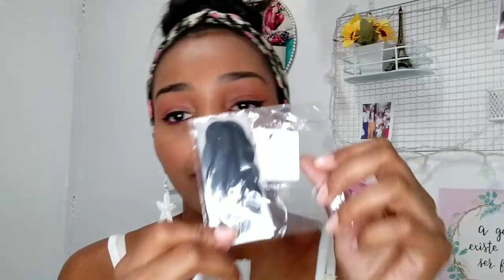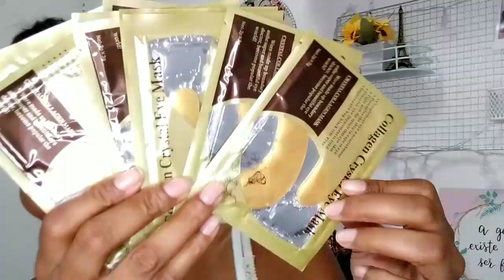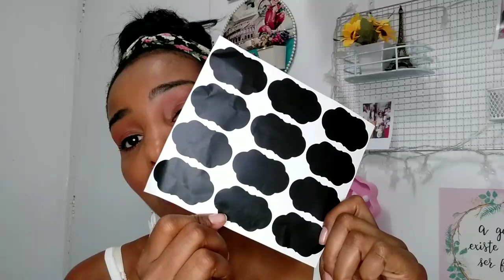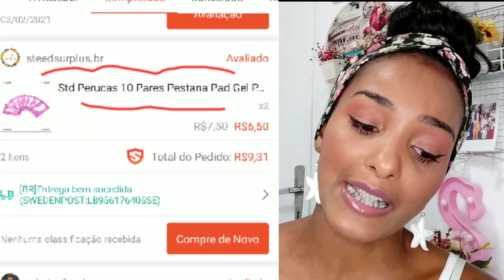COMPRINHAS SHOPEE - MAIORIA LOJAS BRASILEIRAS 🛒🛍️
Links dos produtos do vídeo 👇🏽

☀️ Porta esponja lava louça: NÃO TEM MAIS O LINK DO PRODUTO 🥺